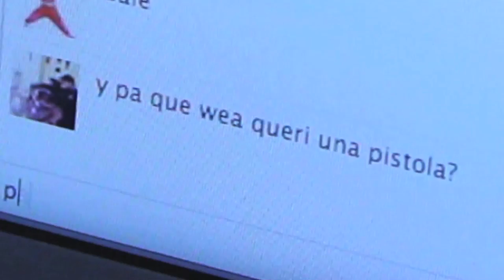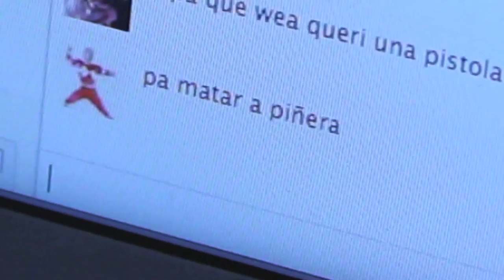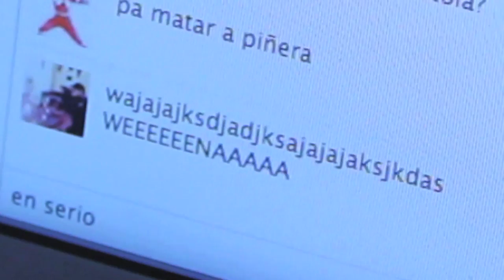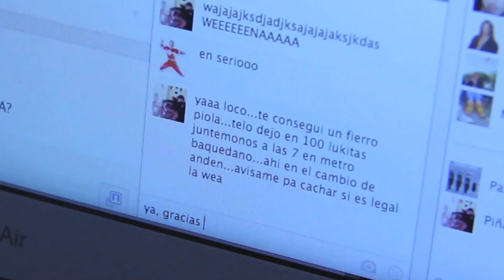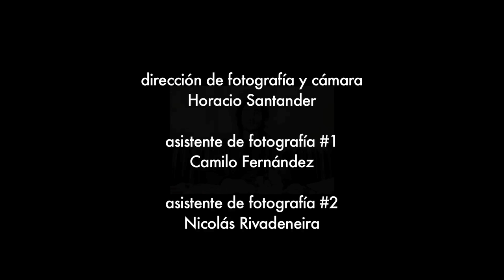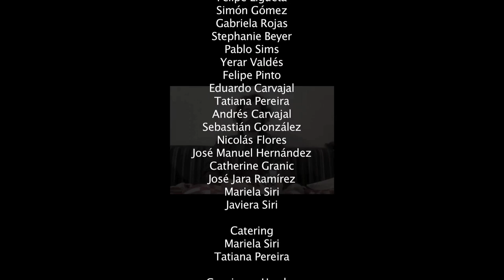VOY A MATAR A PIÑERA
voy a matar a piñera es la historia de bastián, que un buen día, decide que tiene que matar a piñera. dirigido por marco pereira (@mxrcpxrxxrx)